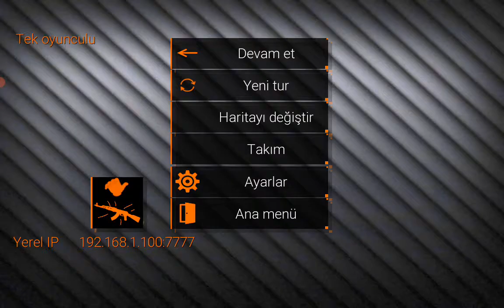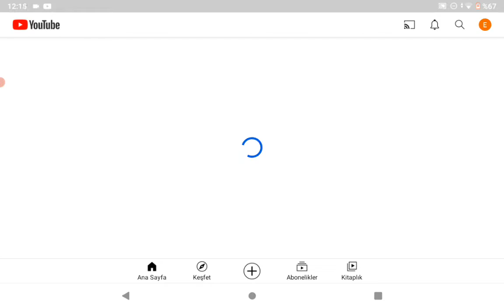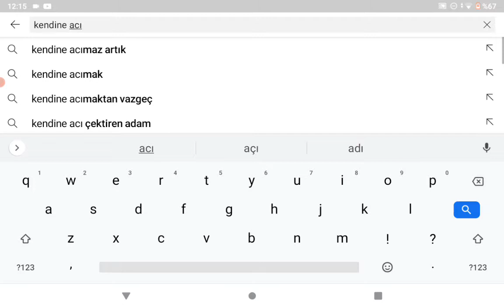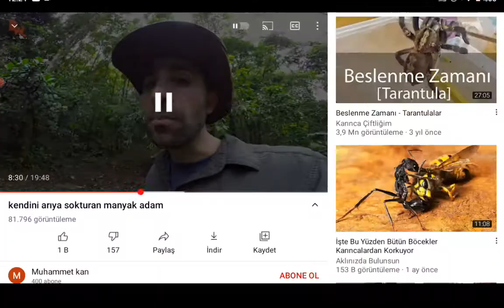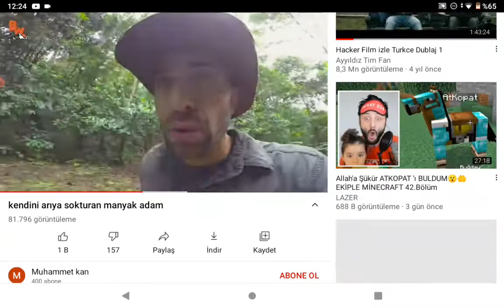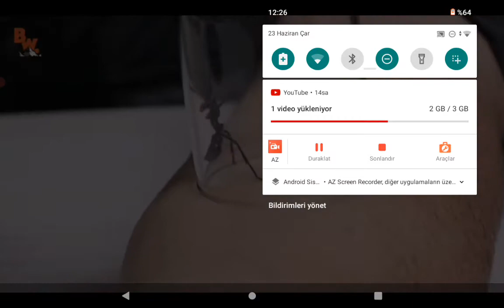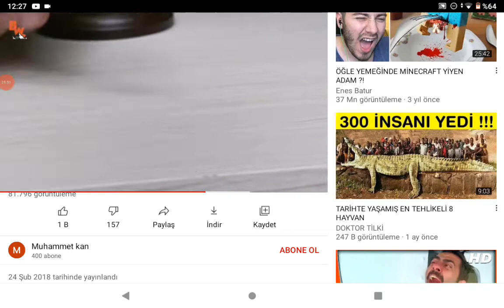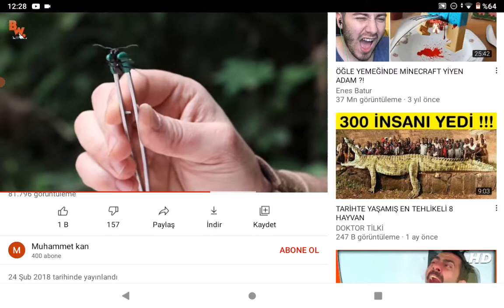23 Haziran 2021